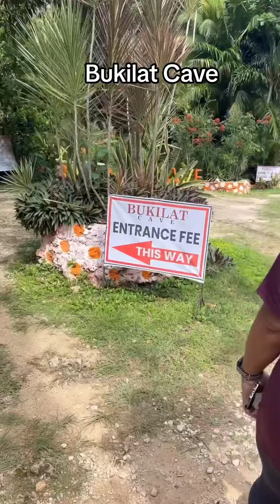Best Caves in Camotes Island : Must visit!!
CAMERA USING: IPHONE 13 pro max